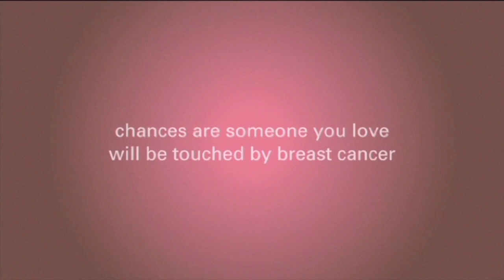Is Post-Mastectomy Reconstruction Feasible For Older Women? - Dr. Jay Harness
Dr. Harness presents an important study published in 'The American Surgeon' journal that reported a total of 89 women, with the average age was 65 years, underwent common mastectomy and reconstruction over a ten-year period. The bottom line is that breast reconstruction in older women is a feasible option that should be offered to patients.